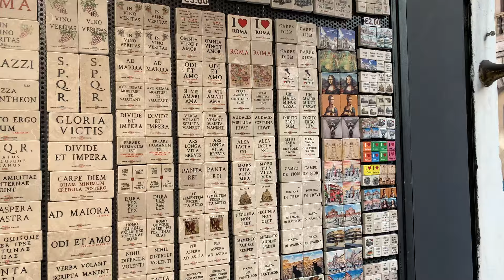Weekend away in Rome, Italy